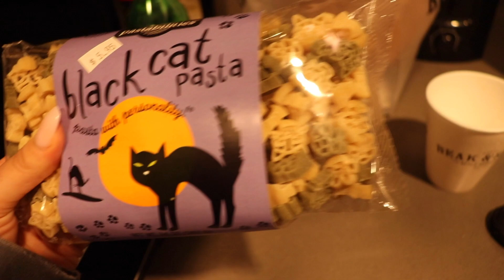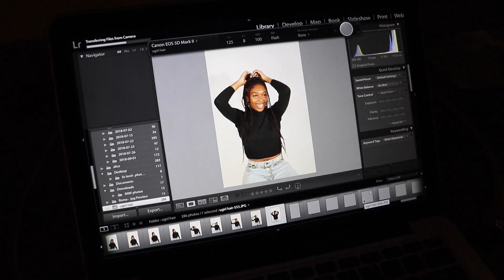fall weekend: apple picking, philanthropy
enjoy hoes